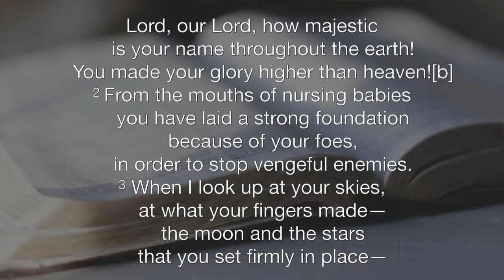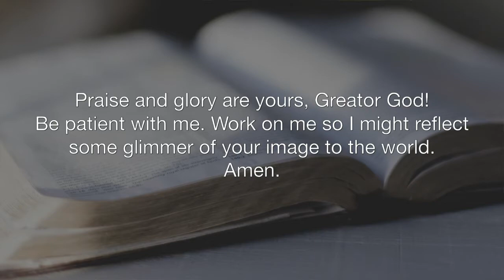Adult Sunday School December 6, 2020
Thank you for joining us for week 2 of Advent!